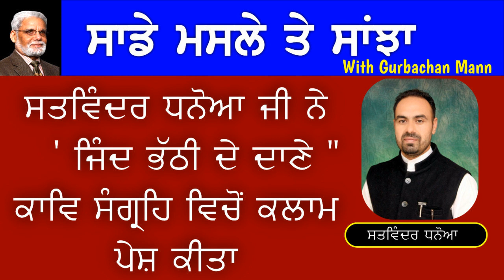ਸਤਵਿੰਦਰ ਧਨੋਆ ਜੀ ਨੇ ' ਜਿੰਦ ਭੱਠੀ ਦੇ ਦਾਣੇ " ਕਾਵਿ ਸੰਗ੍ਰਹਿ ਵਿਚੋਂ ਕਲਾਮ ਪੇਸ਼ ਕੀਤਾ